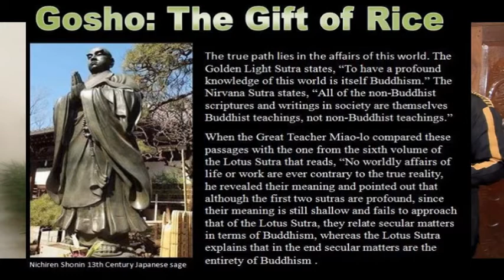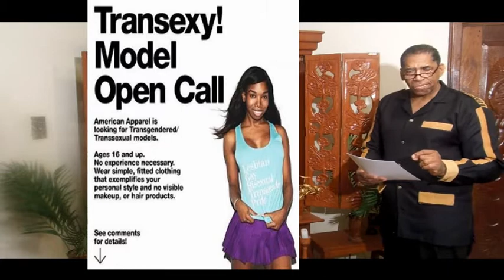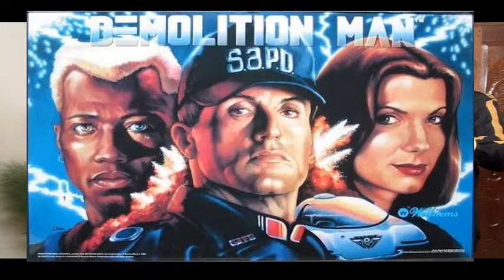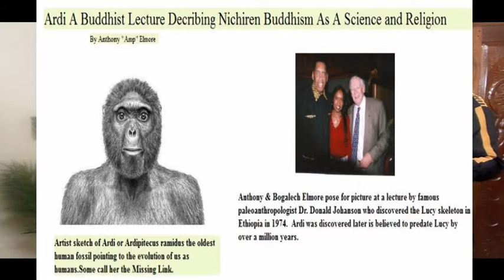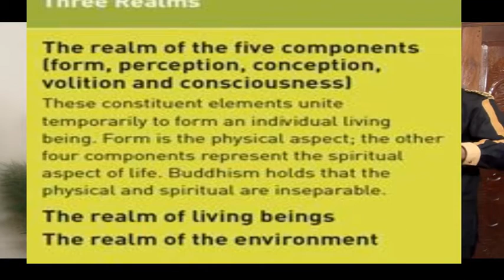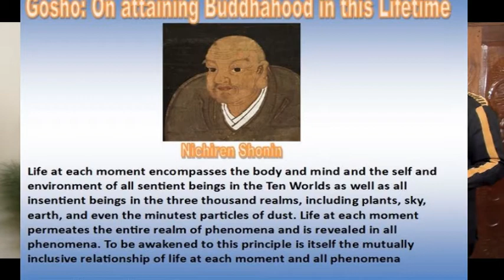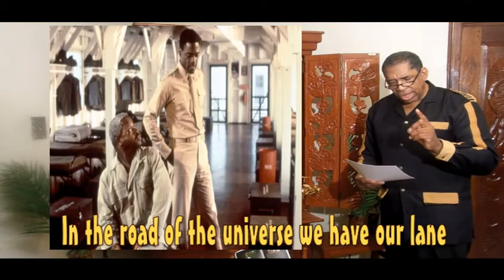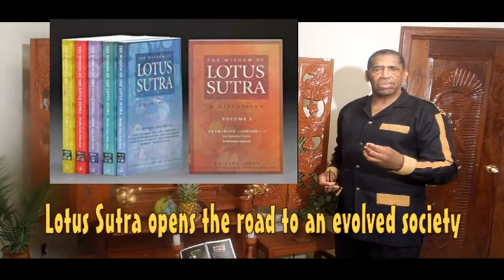Proud Black Buddhist & LGBTBuddhist Lecture by Anthony Amp Elmore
This lecture "Proud Black Buddhist and LGBT Lecture" was posted earlier this year.  We added a scene from the Warner Brothers Movie "Demolition Man" and Warner Brothers Blocked the video Worldwide.  We edited the movie scene out and re-posted the edited version.

The Lotus Sutra is the Highest of the Buddha's Teachings.  The Buddha explains that he lives through-out time and space in our Universe.  Imagine our meeting other life forms.  We would be freaked out by other life forms.  If we humans cannot live with each other because of our sexual preferences.  In my personal case I am like President Obama who notes that he evolved on the issue.